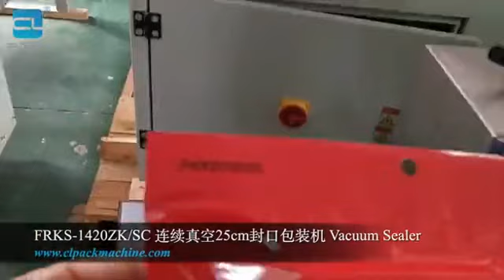25mm sealing width continuous vacuum band sealer CLPACK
25mm sealing width continuous vacuum band sealer CLPACK
Over 20 years of packaging machine experience factory, located in Shanghai China.